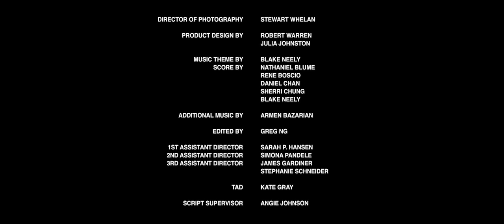CGI VFX Short Film: "Sidekick" - Directed by Jeff Cassidy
TheCGBros Presents  "Sidekick"  -  A short film about a struggling father who uses a bedtime story to convey an important life lesson to his son.  Starring Josh Dallas, Emily Bett Rickards, Tom Cavanagh, and Christian Michael Cooper.

Credits-Contributors
VFX by Encore VFX & Animism Studios.  VFX Supervisors: Armen Kevorkian, Jeremy Stewart